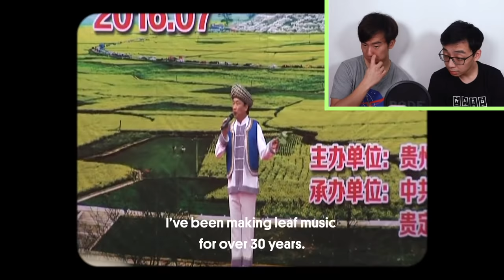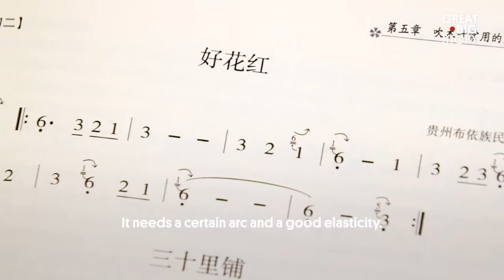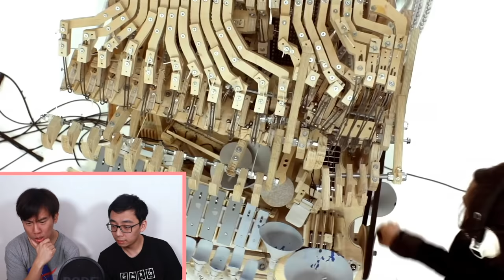Weirdest Instruments We've Ever Seen....